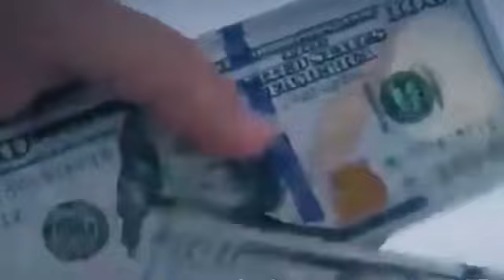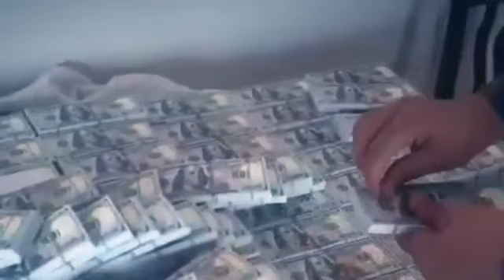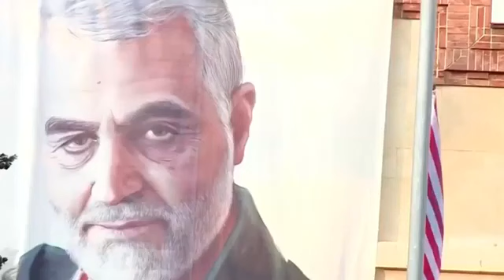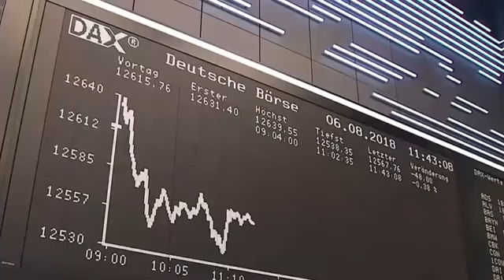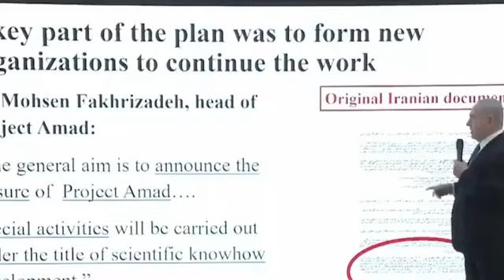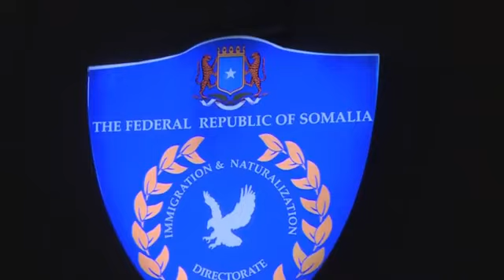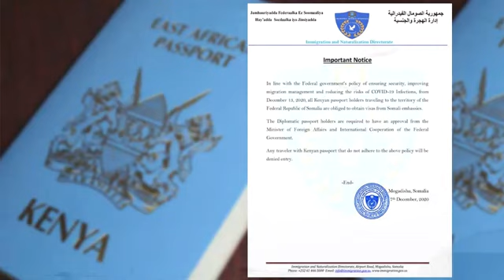Xurgufta Ka Dhex Taagan Kenya & Soomaaliya + Shardi Adag Oo Lagu Xidhay Kenya....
Khilaafka Kenya iyo soomaaliya iyo wararkii caalamka.
Horfadhi Media.